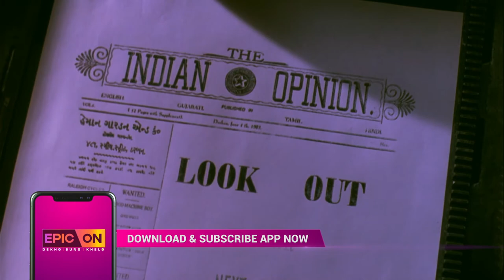Gandhi Se Mahatma Tak(1996)|Director Shyam Benegal | Rajit Kapur, Pallavi Joshi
Streaming Now GANDHI SE MAHATMA TAK on EPIC ON EPICONTALKIES

AWARDS
1996: National Film Award for Best Actor - Rajit Kapur as Gandhi
1996: National Film Award for Best Feature Film in English

EPICON, your one-stop destination for the best Indian infotainment, is available on all leading platforms. Watch your favourite shows on your desktop, Smart TV, or mobile device today!

Welcome to EPIC ON - the streaming platform by EPIC Channel, India ka apna infotainment channel. We, India’s Storytellers, have a huge catalogue of India-based shows ranging from the genres of food and travel to Indian history and mythology. EPIC ON is available on the web and as an app on all major operating systems. Users of Android phones, iOS devices, FireTV, Mi TV, Apple TV, Android TV, Roku, and Chromecast can use the application.